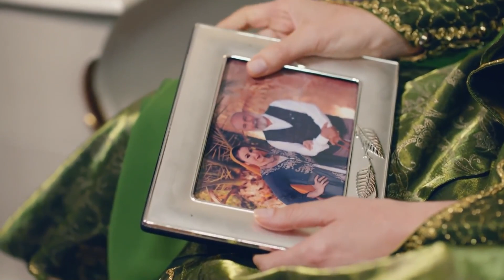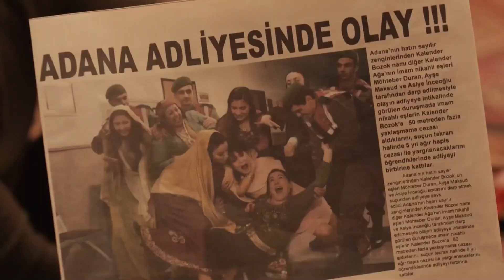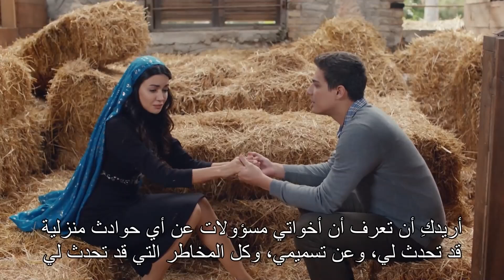العروس الجديدة الحلقة 80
العروس الجديدة
العروس الجديد يصف نضال حب بيلا و هازار في إسطنبول  حيث يلتقي الشرق والغرب، للتجذر في أراضي بلاد ما بين النهرين. على الرغم من وجود إصطدامات في هذا الصراع، فإن جوهره وأساسه هو الحب. بيلا فتاة شابة ساذجة تتحدث أربع لغات، وهي متعلمة جيدا، وترعرعت على جميع أنواع الأنشطة الفنية بفضل والدتها. هازار، من ناحية أخرى، شاب يستمد شجاعته و جرأته من الأراضي التي ولد فيها و دائما يعارض و يواجه الإملاءات. يجذب هذين القطبين المتقابلين بعضهما البعض ويجتمعان معًا. ومع ذلك، لن يكون من السهل على بيلا أن تستمتع بحبها وزواجها مع الاحتفاظ بأمها الإسباني الأم النبيلة و والدها السفير المتقاعد من جهة، و والد هازار الذي هو رئيس قبيلة وثلاث زوجات بائسة من جهة أخرى. تصبح بيلا العروس الجديدة عندما تعتقد أنها ستكون الأميرة وتتزوج أمير الحصان الأبيض. بينما يقاتل هازار مع أعداء حبهم في الخارج، ستقاتل بيلا مع الأعداء في الداخل. على الرغم من أن المكان الذي يكون فيه هازار هو الجحيم، إلا أنه جنة بالنسبة بيلا وسوف تكون ابتسامة الدائمة أكبر سلاح لها.

لاعبين

بيلا: جيسيكا ماي
هزار: تولجا مندي
Asiye: يونكا شاهينباش
التقويم: مصطفى أفكران
خان: دغان كوليج
محتر: سيما كيجيك
عائشة: زينب كانكوندي
إسكندر: تويغان أفانوغلو
كارثة: Ece irtem
نازكول: بحر صوير
كامل: معصم رينان
كاميلا: توليب باسار
سيرين: فريد هلال أكين
باران: خليل ابراهيم كرم